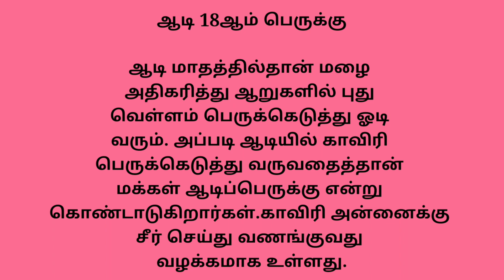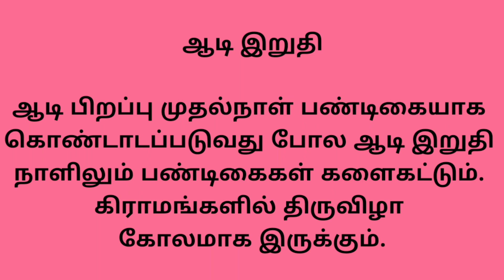ஆடி மாதத்தில் நல்ல நாட்கள், பண்டிகைகள் ஒரு சிறப்பு தொகுப்பு🙏🙏☘️☘️🌺🌺